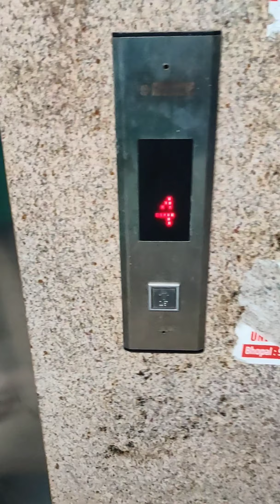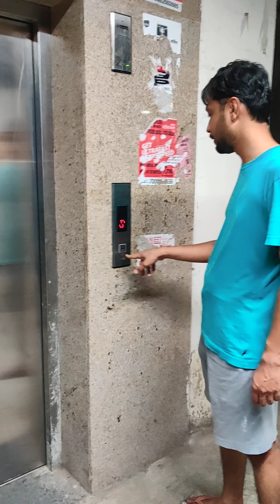Sunday Evening with Banker Couple 🥰❤️ | Kuch khane chale?😋 | Vlog 3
एक शाम हमारे साथ ❤️